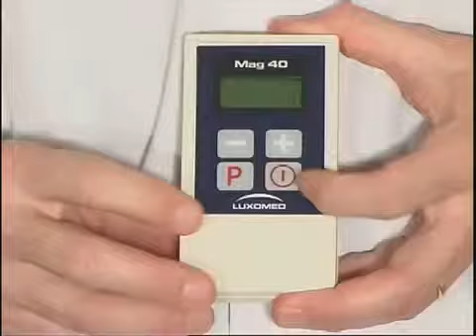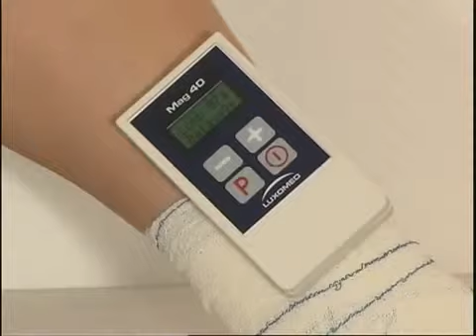Champs magnétiques pulsés part2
Les champs magnétiques pulsés dans la gestion de l'inflammation et dans la consolidation osseuse ...
Pour en savoir plus :